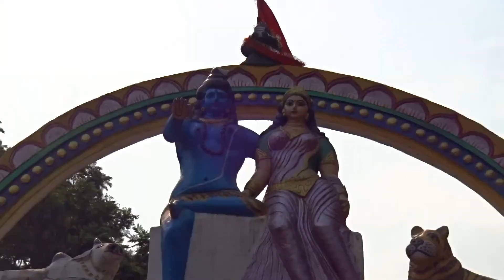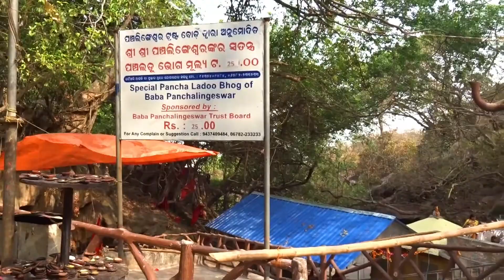Panchalingeswar Temple || Balasore ,Odisha || पंचलिंगेस्वर मंदिर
In this channel we will explore Art and Culture of India.India is rich in Art and Culture .In this video we will show you famous and historic temple in Odisha ( State of India).
Panchalingeshwar Temple is in Balasore district of Odisha, India. It named after the five Shivalinga that are enshrined inside. The temple is on top of a hillock near the Nilagiri hill.The Shivalingas are said to have been enshrined by Sita, the wife of Lord Rama during their exile. Another story holds that King Banasura worshiped the Swayambhu Lingas at this place given its beauty. A perennial stream, which is the main attraction of the area, regularly washes the Shivalingas as it flows over them. To reach to the temple one has to lie flat on the rock parallel to the stream to touch and worship the lingas inside the water stream.